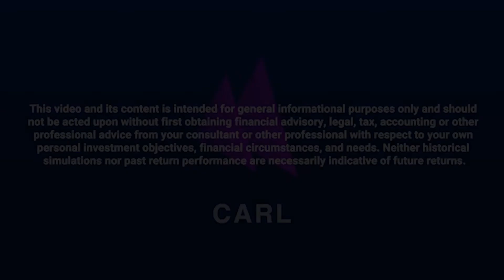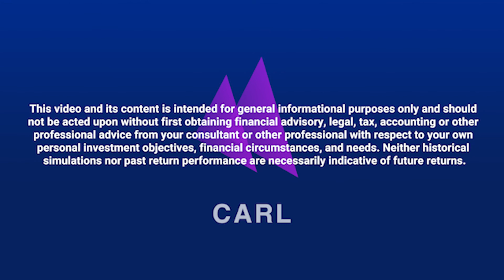Get to Know Hedge Fund Investing - Part 07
Part 7 - CARL’s K2 Investment Strategy

Get information about K2, one of the quant hedge fund strategies currently available on the CARL platform. Learn how the strategy works, its risk management, historical performance, and how it’s doing under current market conditions.